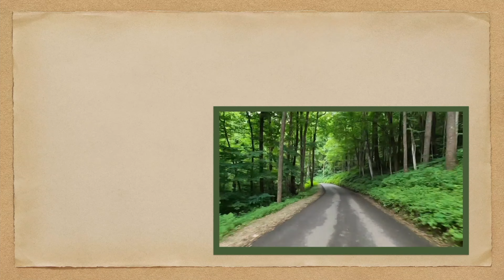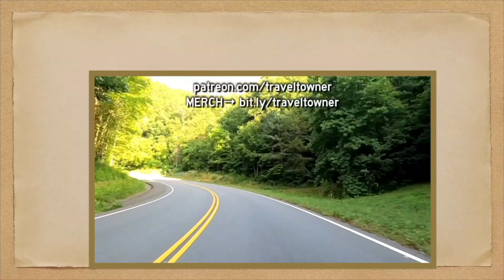LB McLeod Road | POV Drive Orlando FL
Let's take a POV drive on LB McLeod Road in Orlando, Florida! We'll start at the west end of LB McLeod at Kirkman Road. We'll travel east and drive past President Barack Obama Parkway, John Young Parkway, and end our POV road trip where LB McLeod ends at  Rio Grande Avenue.

There are a few specific goals of Travel Towner:
1. To take fun POV (“Point-of-View”) videos of scenic drives, highways, and roadways so you can virtually travel anywhere you like; or look back at a time when you were younger.

2. Document a fun walking tour of a specific park, attraction, or point of interest so you can see what's it's like to really be there.

3. Showcase vintage footage from yesteryear to show today's viewers what is may have been like back in 19- something something! If you have any vintage footage of past attractions, parks, road trips or anything interesting from the USA?

4. Just for Fun. These are videos that are funny or interesting in some way that I think everyone will enjoy!